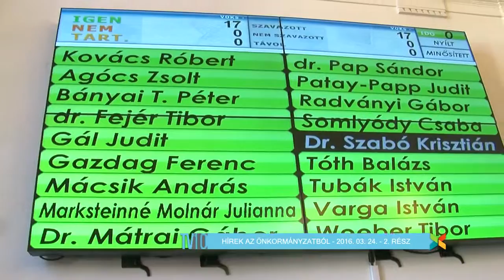TV10 Hírek az önkormányzatból 2016.03.30. II. rész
A Kőbányai Önkormányzat 3. képviselő testületi ülésén dr. Gyetvai Tibor rendőr ezredes, kapitányságvezető a kapitányság 2015 évi tevékenységéről számolt be. Szó esett még parkolásról, megfigyelő rendszerről is.